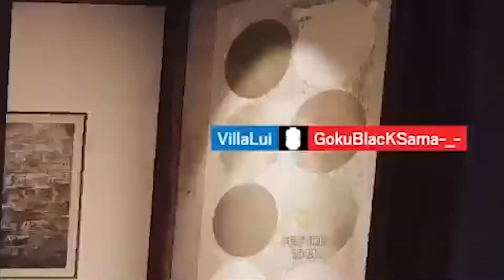SIEGE SILLYNESS - RAINBOW 6 SIEGE GAMEPLAY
Got tired of Battlefield. Tried Rainbow Six.